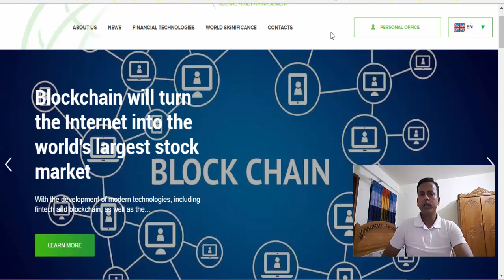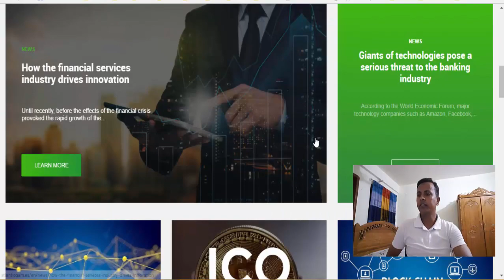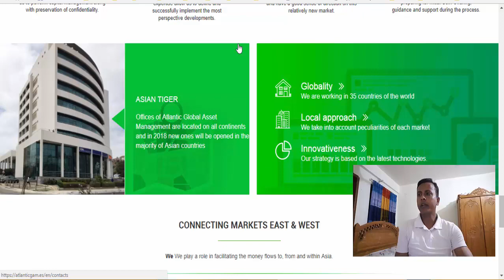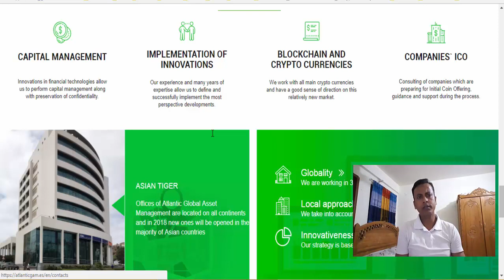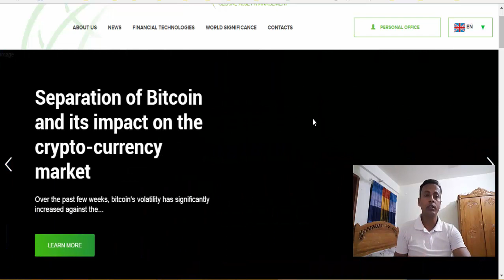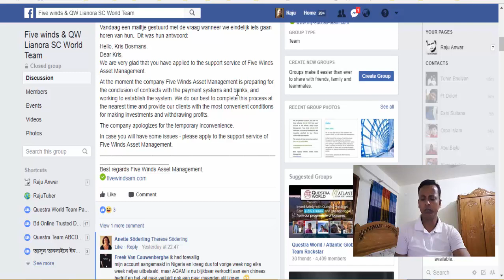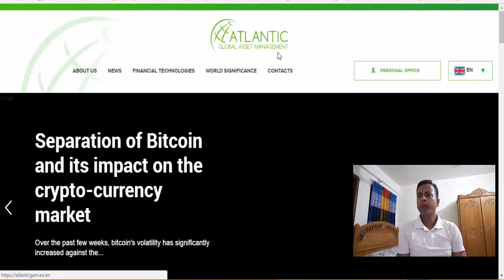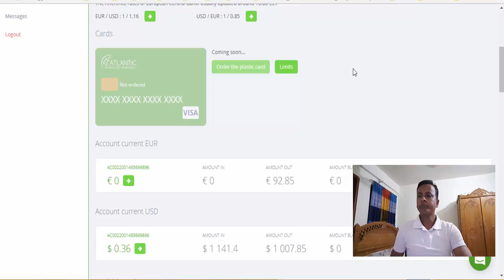Questra World Scram ? & AGAM Last Update.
Read Agent ID: P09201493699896 & Name as rajuanwar.
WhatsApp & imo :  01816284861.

*ALTLANTIC GLOBAL ASSET MANAGEMENT/ QUESTRAWORLD*
Atlantic Global Asset Management Company - Questra World: is a Registered, licenced Asset Management Company, with the headquarters in Madrid Spain, that works basically like our local Banks. They put our investments into various profitable ventures and pays us weekly dividends on the money we have invested with them. Company with CEO, Employees and offices. You can quickly on playstore search : Atlantic Global Asset Management, you will see an app of this organization
The difference in Investing with AGAM(Atlantic Global Asset Management) / Questra World and our local banks is that, our local banks most often, give us a poor share of interest per year on any money we have invested with them, but Atlantic Global Asset Management Fund (AGAM) gives us a fair share of interest every week that is 4%-7% interest of what you invested which is also withdrawable weekly. EVERY FRIDAY INTEREST IS PAID TO INVESTORS
So every investor earns passive income 4-7% weekly for a year..
*COMPANY FACTS*
*Questra Holdings is active since 2009
* The Company is active in more than 28 Countries in the world.
*100% passive income. Real business, real company, real people.
* Cooperate with Bloomberg.
* Cooperate with Ecobank, the largest Bank in Africa.
* Cooperate with GOLDMAN SACHS.
* Legality of good standing from the British Virgin Island Financial Services Commission (BVI FSC).
*BENEFITS TO INVESTORS*
*Earn 4-7% weekly profit on your investment portfolio(s) for 1 year.
* 100% passive income.
* Investment protected by insurance of more than 70 million Euro.
* Agent/referral commissions of 5-16%.
* Team bonus UNLIMITED.
* Reward bonus from 1000 to 1,000,000 Euro.
YOU DONT RECRUIT TO GET PAID, INVEST, SLEEP - GET PAID EVERY FRIDAY